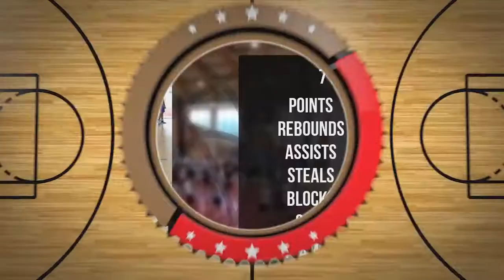Kacper Pogoda Player Mixtape DC74 Brzesko 2022